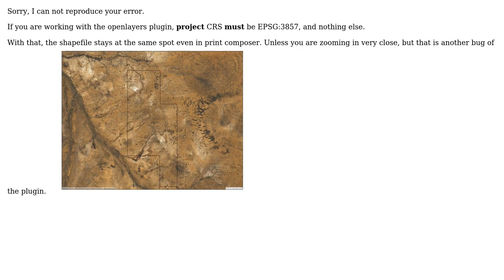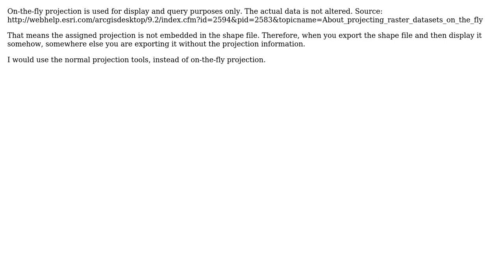GIS: QGIS: when using composer to save as image the image has a shift of about 50m (2 Solutions!!)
GIS: QGIS: when using composer to save as image the image has a shift of about 50m

With thanks & praise to God, and with thanks to the many people who have made this project possible! | Content (except music & images) licensed under CC BY-SA | Music | Images & others | With thanks to user Simon user nmtoken user multigoodverse user AndreJ and the Stack Exchange Network Trademarks are property of their respective owners. You are responsible for your own actions.